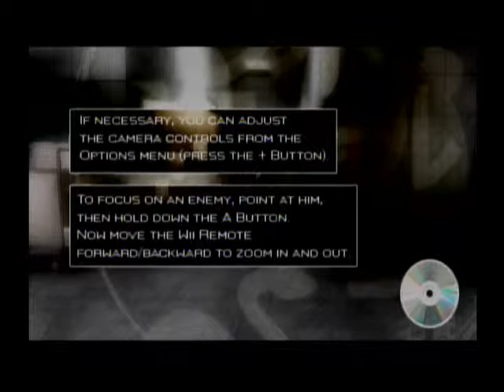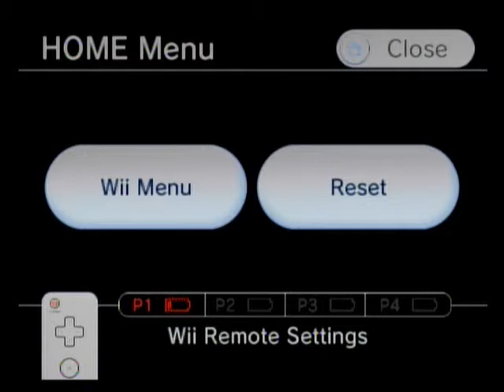Red Steel Let's Play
It has been awhile since I have done any form of let's play, review, and or otherwise; however since my new capture card recently came in, going to enjoy it.  Here it is in all of it's shameless Asian stereotypical fun and gun Red Steel for the Nintendo Wii.  Nice to have a shooter with some semblance of a story line.  While it may not be on par with The Conduit it is a nice looking shooter.  Ubisoft gave us a fairly standard, by the book, and formulaic driven shooter.